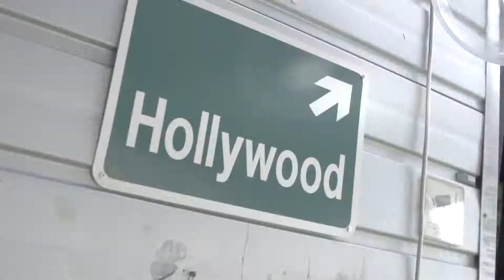Vol 3. Show Me￼ | 참가자 최신성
🎉Vol 3. Show Me￼🎉
￼🎥 참가자 영상 " 최신성 "

 본 대회 영상은 본 학원 페이스북 페이지와 유튜브를 통해 순차적으로 업로드 되니 기대해주세요￼💙

주최 : The creative dance school
주관 : Valor, The creative dance school

￼☎문의
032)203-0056